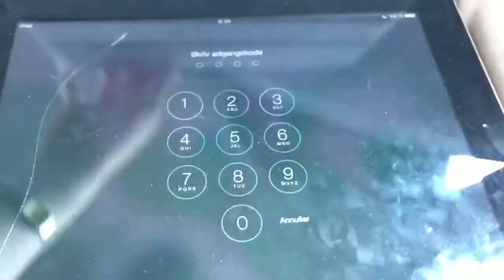|| Sommerferie vlog ||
Hej allesammen 💕
Her er en lille vlog fra da jeg var i sommerhus med min familie❣

Sociale medier:
Snap: Mille.yt
Og Mille Nymann